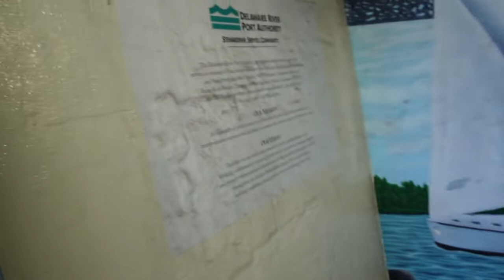KEEP EXERCISING | JOSEPH RIVERA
Here is my 15th youtube video. I hope ya'll enjoy it! I will continue to put out more videos for you guys.